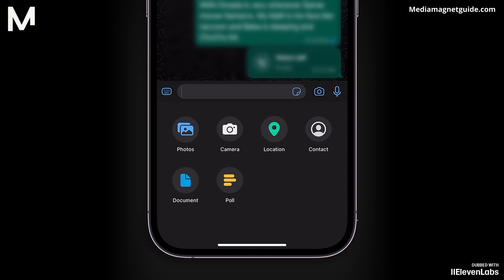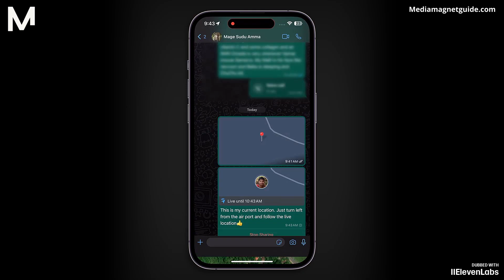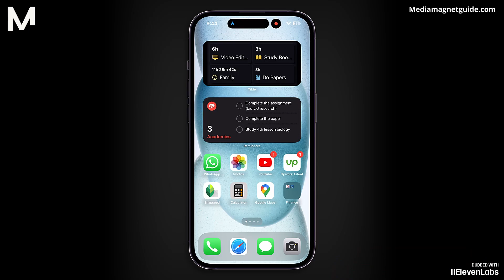Cómo Compartir Ubicación en Whatsapp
Aprende a compartir tu ubicación en tiempo real con tus contactos de WhatsApp.

WhatsApp es una aplicación de mensajería que permite a los usuarios enviar mensajes de texto, notas de voz, imágenes y videos a través de una conexión a internet. Soporta chats individuales y grupales, así como llamadas de voz y video. WhatsApp es ampliamente utilizado a nivel mundial para la comunicación personal y empresarial, ofreciendo cifrado de extremo a extremo para mensajes seguros.